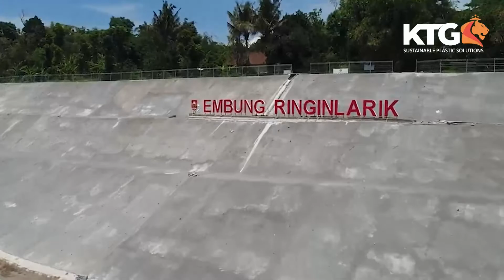Embung Ringin Larik, Boyolali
Embung Ringin Larik, Kecamatan Musuk, Kabupaten Boyolali, Jawa Tengah

Embung di Desa Ringin Larik ini berada di lahan milik pemda.
Pembangunan Embung Ringin Larik  ini milik Kementerian Umum dan Perumahan Rakyat Direktorat Jendral Sumber Daya Air Balai Wilayah Sungai Bengawan Solo.

Air Embung ini bisa dimanfaatkan untuk air baku, baik untuk irigasi dan pemenuhan air bersih di daerah sekitar desa Ringin Larik.

Dengan aplikator berpengalaman dari PT Rajawali Sarana Nusantara, GEOPROTEC dengan ketebalan 1,5 mm yang diproduksi oleh KTG Indonesia sukses teraplikasi pada proyek Embung Ringin Larik di Kabupaten Boyolali, Provinsi Jawa Tengah.

KTG Indonesia merupakan produsen produk HDPE Geomembrane pertama di Indonesia dengan Brand  GEOPROTEC yang mampu memproduksi dari ketebalan 0.3 – 3mm.  Dengan standar Internasional dan pengujian lab internal serta lab external dalam negeri maupun luar negeri, GEOPROTEC mampu bersaing untuk memajukan infrastruktur Indonesia lebih baik.

Terus dukung karya anak bangsa
Dari kami untuk bumi
KTG Indonesia